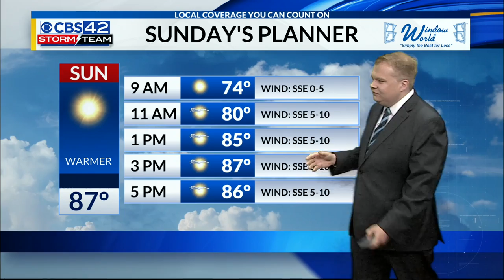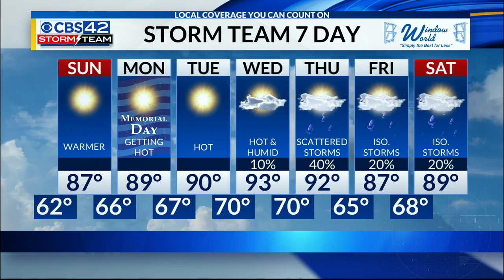Warm and Quiet Through The Holiday Weekend; Tropical Storm Agatha in East Pacific